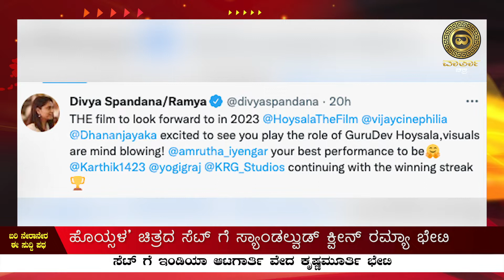‘ಹೊಯ್ಸಳ’ ಚಿತ್ರದ ಸೆಟ್ ಗೆ ಸ್ಯಾಂಡಲ್ವುಡ್ ಕ್ವೀನ್ ರಮ್ಯಾ ಭೇಟಿ